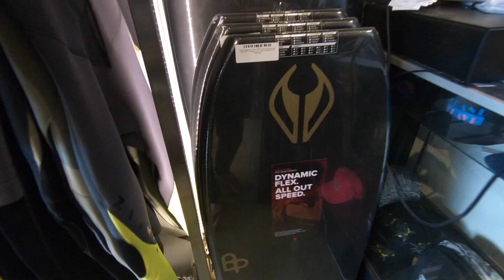Fun Shore Break Session | Bodyboarding POV 2018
Bodyboarding out in a FUN shorey. I got some time to go surfing after work. It was fun. I pulled a spin into one - its got to be one of my fav things.
Its my birthday on the 17th, so i got to buy a new board. YAY!
I went to Bodyboard King!. That shop is sick! Toby is a champ!
Make sure you go there for your Boogies and gear.

Next video - Look out for some board Porn lol! hahaha

yewww